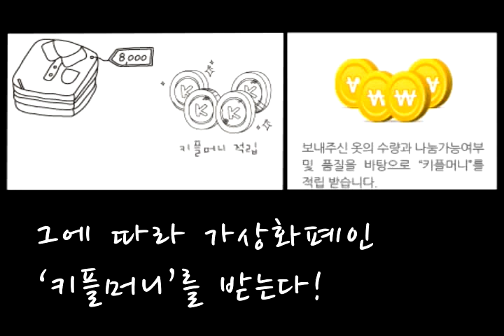공유경제 '키플'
아이가 커서 얼마 안 입은 옷을 버려야 하고 또 비싼 새 옷을 사야 하는 부담이 있는 부모님들에게 희소식. 못 입는 아이 옷을 팔 수도 있고 저렴한 옷을 살 수도 있는 공유경제 '키플'